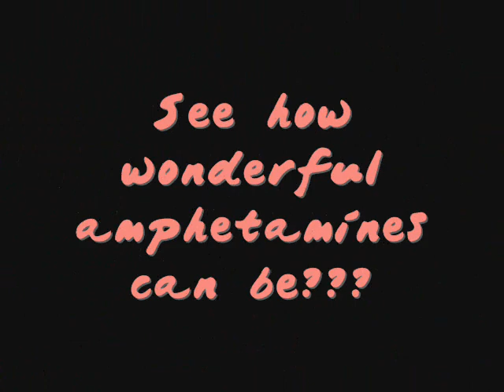House FanGirl on Speed!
Wilson on speed? Oh, no, no, no...this is a FANGIRL on speed. I was very bored, yet this video took me four days to make. I really didn't think we'd make it through *wipes away tear*. Anyway, I hope you enjoy my video, I worked extremely hard on it...you won't believe the kind of crap Windows Movie Maker puts me through...*dies, then comes back to life so she can finish the summary*.

Music: "Odysee (Radio Mix)" by Scarf! (you can get this off iTunes)